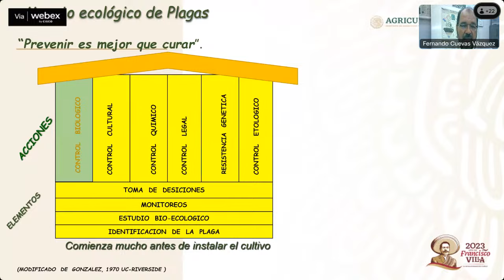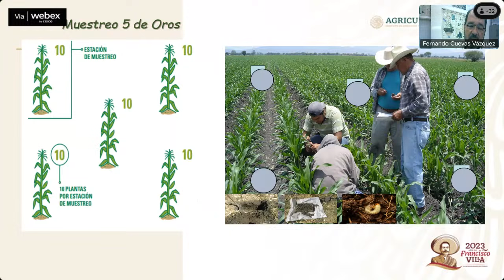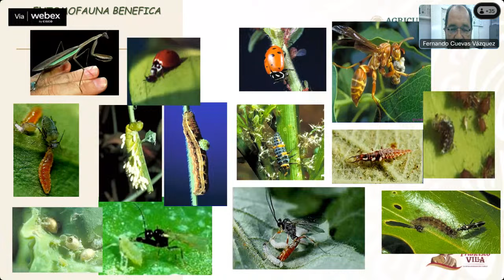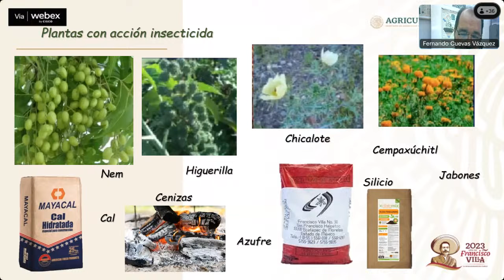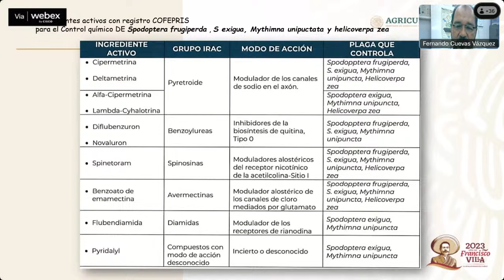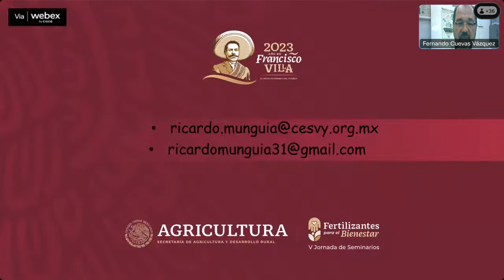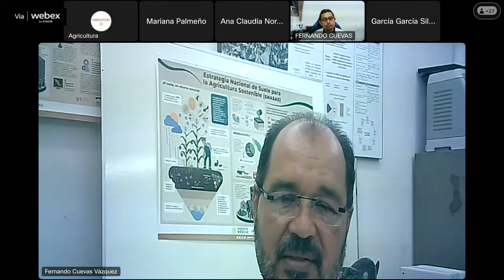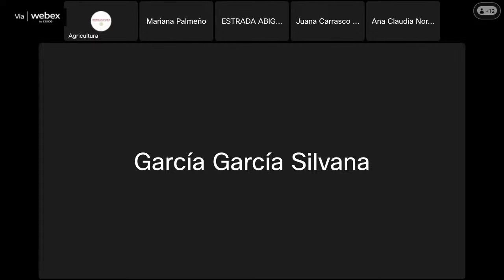Seminario Reg-Yucatán: "Control biológico de plagas y enfermedades del maíz"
Este seminario tiene como objetivo conocer las diferentes alternativas para el control de plagas sin necesidad del uso de agroquímicos.